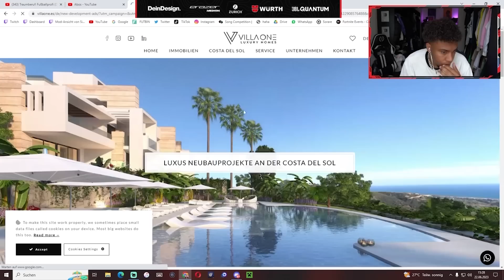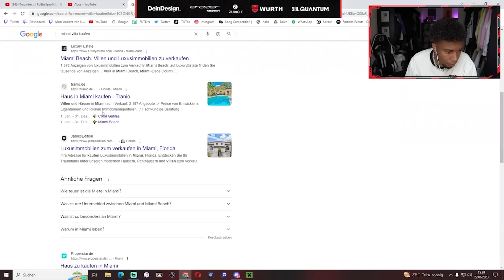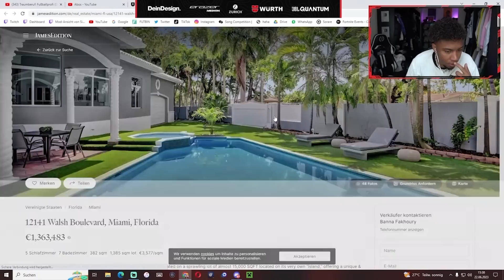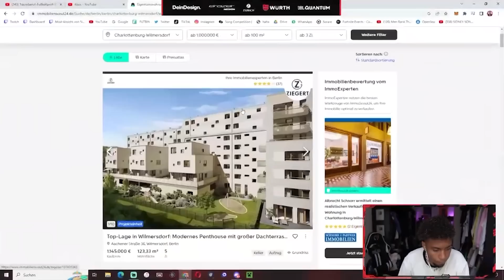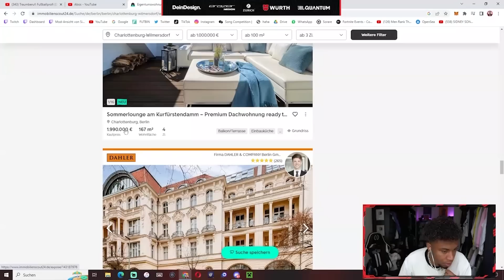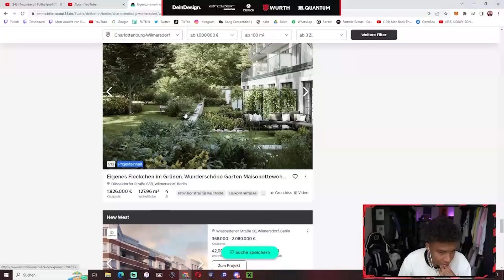SID MUSS UMZIEHEN💥 IMMOBILIE FÜR 1,5 MIO KAUFEN?🤑 VERGLEICH MIT MIAMI & MARBELLA😳 | 999 SID